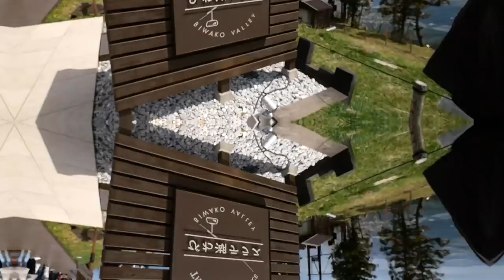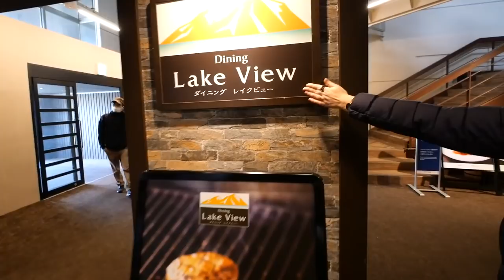【文化の違い】ドイツ人妻は竹馬をどう乗るの？【滋賀県・琵琶湖バレイ】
今回は滋賀県にある『琵琶湖バレイ』に行ってきました！
日本一の湖『琵琶湖』を天空から見下ろす展望台『琵琶湖バレイ』
ドイツ人妻『レナ』の竹馬の乗り方がカルチャーショックすぎた！！
ドイツ人妻『レナ』VS 日本人夫『タカ』の手押し相撲対決が見所です！笑

レナが身に付けてる腕時計『NordGreen』

■レナの腕時計モデル
・Native- 32mm ネイビーダイヤル・ローズゴールドメッシュ